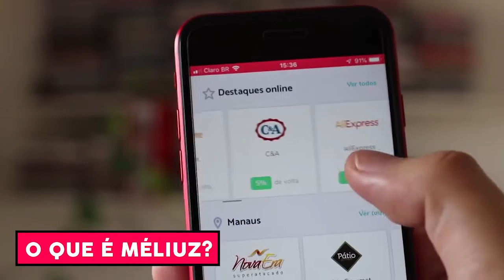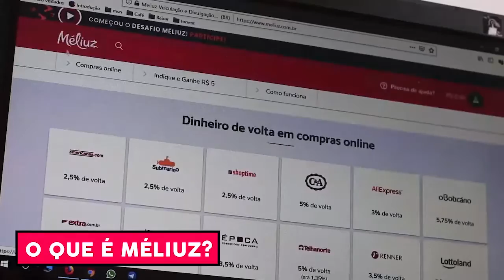Como LAVAR e GUARDAR seus discos de vinil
Nesse segundo Desafio Méliuz, divido com vocês como eu cuido, armazeno e até tem um TUTORIAL de como lavar vinis antigos. Também tem dicas para quem quer comprar uma vitrola!